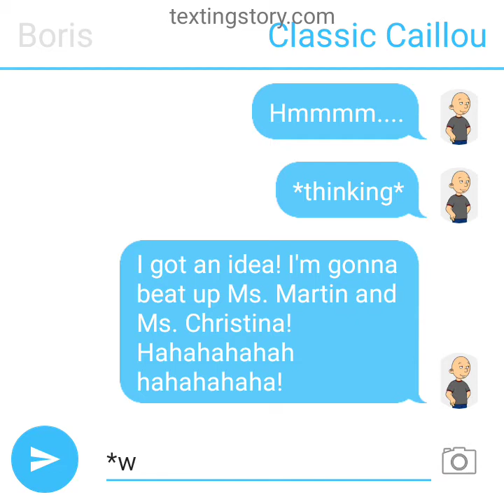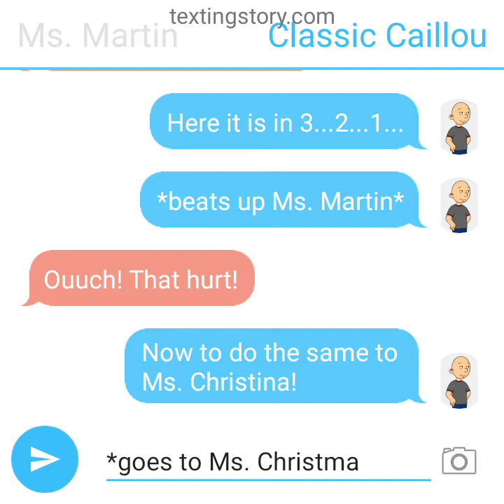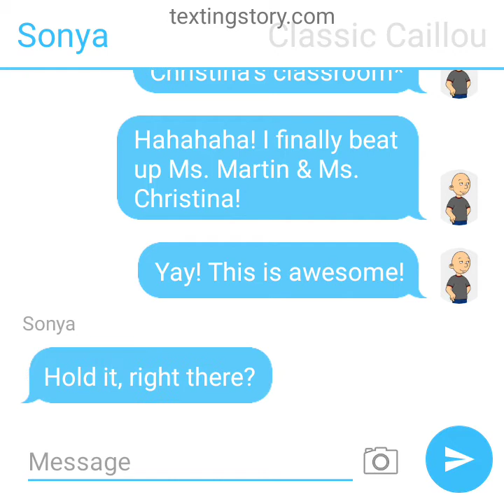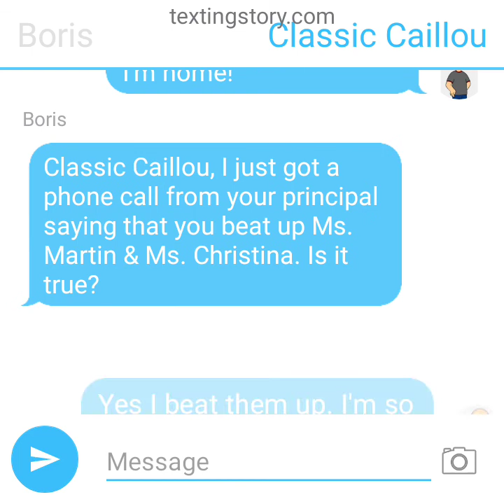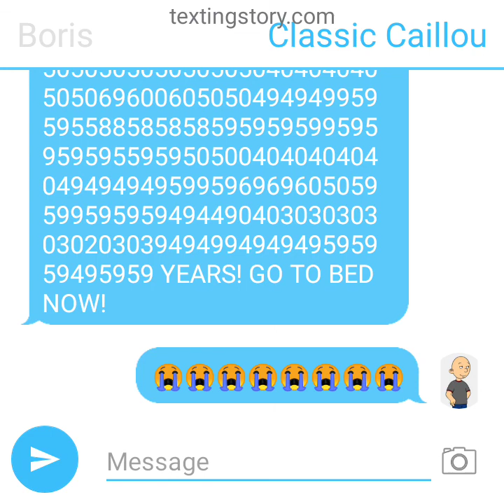Classic Caillou beats up Ms. Martin & Ms. Christina/Grounded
Classic Caillou is a big troublemaker.